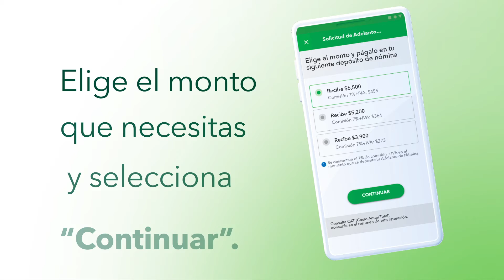¿Cómo solicitar un Adelanto de Nómina desde la App de Banco Azteca?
¡Es muy fácil y sencillo solicitarlo! Solo necesitas tu App, tener tu Nómina Azteca y tu clave.